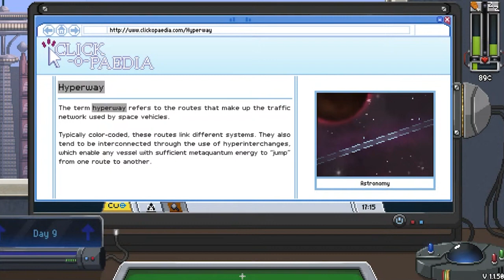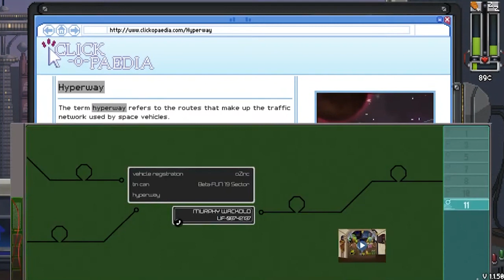Do Not Feed The Monkeys 2099 Part 33 ROAD TRIP!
It' 2099 and privacy is DEAD! Today we're playing Do Not Feed the Monkeys 2099. Will our spying prove fruitful? Let's find out.